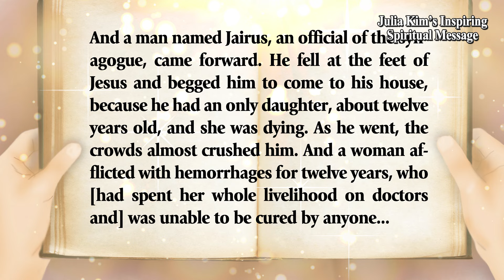Korean War: Incredible Story of Julia Kim｜Naju Shrine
This world is already on the brink of destruction, yet countless children of Jesus and the Blessed Mother remain unaware. Out of deep sorrow, Jesus and the Blessed Mother have appeared and are present in Naju, South Korea. Through the little soul personally chosen and nurtured by Them, They continue to share messages that show the shortcut to Heaven. Let’s watch the video now to hear what messages They have for us today!

- Julia Kim’s Inspiring Spiritual Message and Healing Prayers in Naju, Korea on June 30, 2024